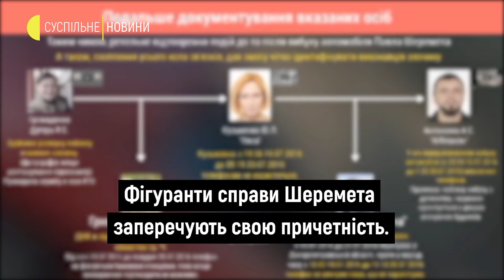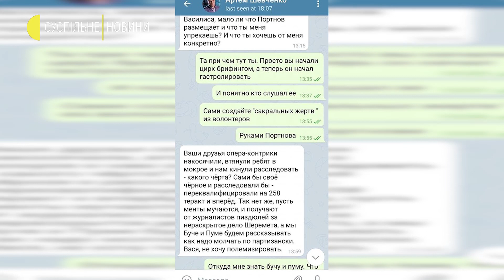"Мене цікавить, коли це все закінчиться" – фігурантка справи Шеремета Юлія Кузьменко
Фігурантку справи про вбивство журналіста Павла Шеремета Юлію Кузьменко відпустили під цілодобовий домашній арешт після 8 місяців утримання у слідчому ізоляторі. Кузьменко – дитяча хірургиня, як волонтерка допомагала військовим на Донбасі. За версією слідства, вона закладала вибухівку під авто Шеремета. Спочатку Кузьменко звинуватили у виконанні злочину, пізніше обвинувачення змінили на організацію вбивства. Як доказ слідство наводить відео з камер, а також експертизу ходи. За словами захисників Кузьменко, така доказова база є недостатньою. Журналістка Суспільного Дарина Коломієць побувала вдома у Юлії та запитала про інших підозрюваних, зв’язки з СБУ та коли, на її думку, справа Шеремета буде завершено.